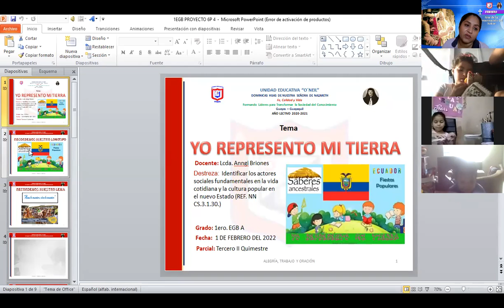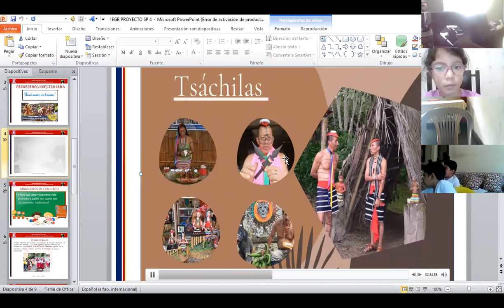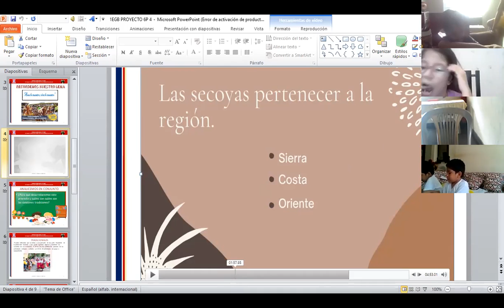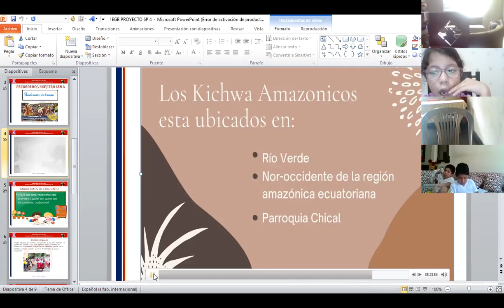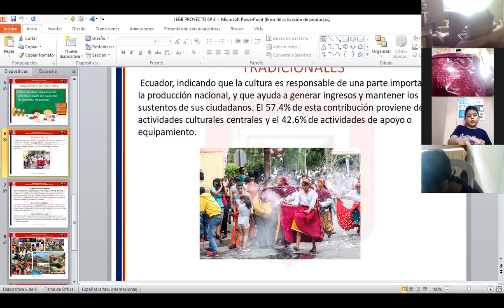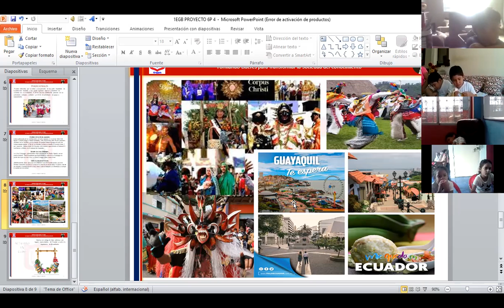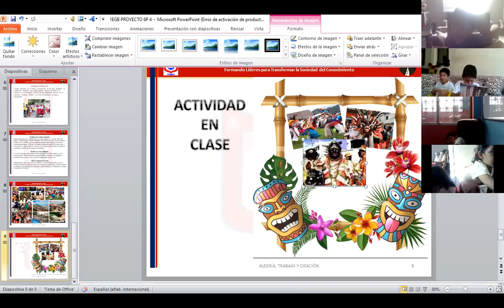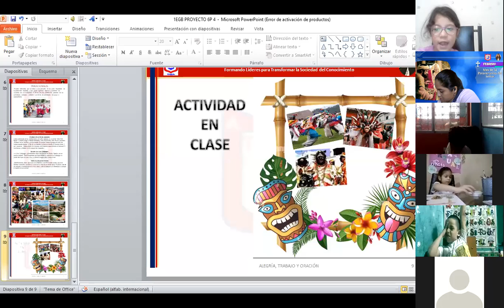1EGB PROYECTO 1-02-22